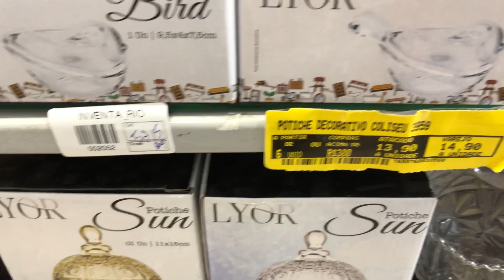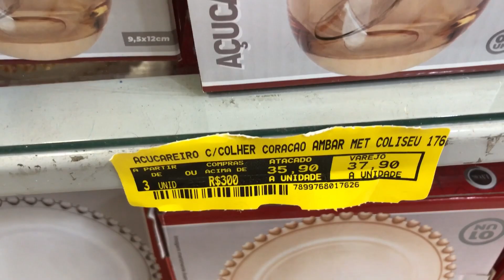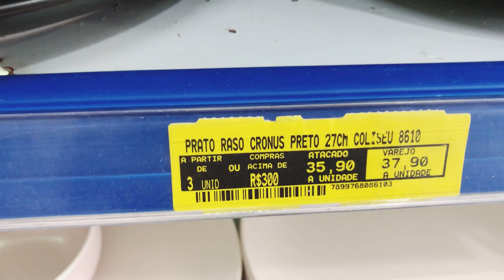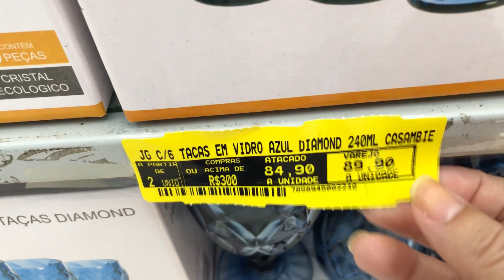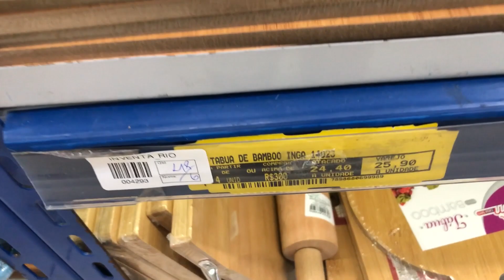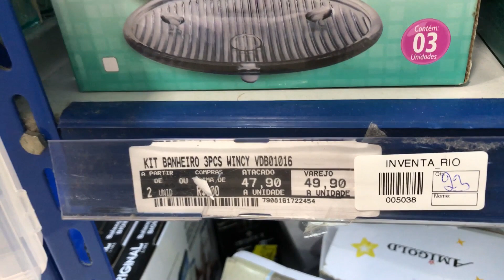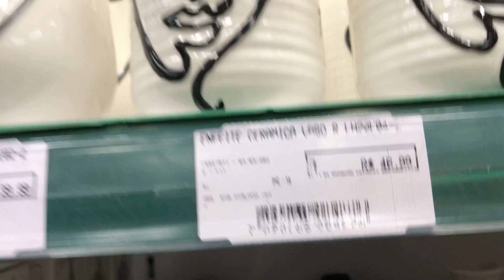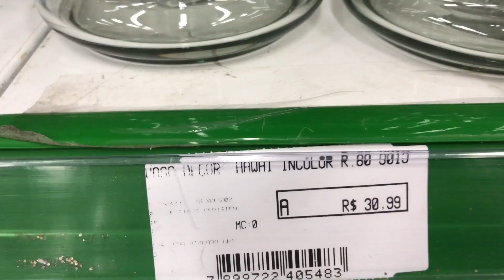ACHADINHOS PARA O LAR NO UPTOWN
Nesse vídeo de Achadinhos Para o Lar, trouxe algumas Dicas para presentear sua Mãe.
Esses Achadinhos foram feitos no Uptwn da Barra da Tijuca, Aqui no Rio de Janeiro.